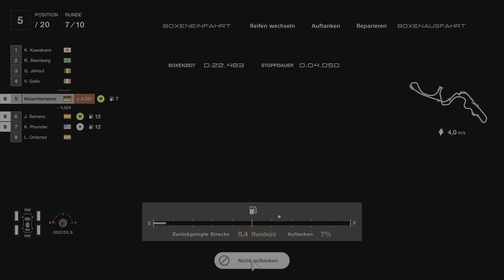Das Finale der Tourenwagen Weltcup | Gran Turismo 7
Herzlich Willkommen zu Gran Turismo 7.

Heute steht das Finale der Tourenwagen Weltcup 900 auf dem Programm.
Unser ausgewähltes Auto ist; Audi RS5 DTM ´19 vom damaligen DTM Fahrer Rene Rast

Im Voice mit dabei; TonyChopper46